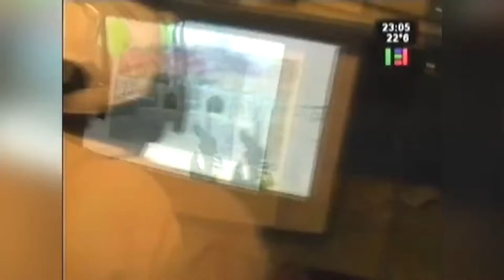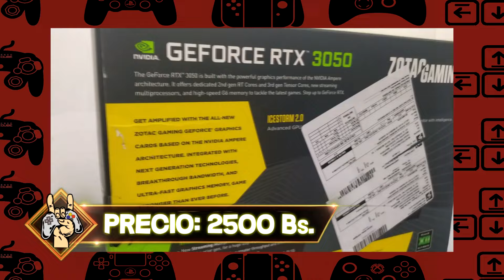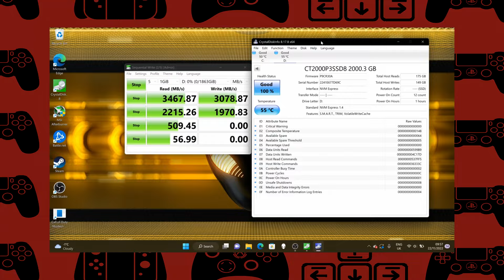LA MEJOR PC GAMER CALIDAD / PRECIO EN BOLIVIA 2024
Hola, CHOQUITOS. En este video les muestro como pueden armar la mejor PC GAMER calidad / precio en Bolivia para este 2024.

★Bienvenidos a Omar Rex Play!!!

 / omar.rex.pl.  .

*PC GAMER, CONSOLAS, VIDEOJUEGOS Y MÁS!!!